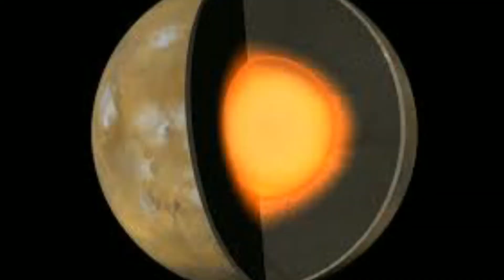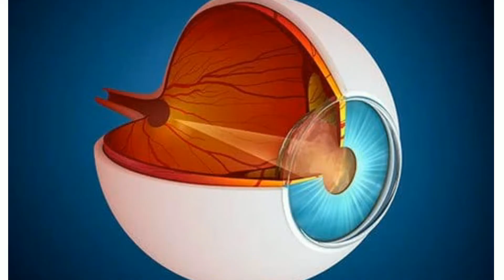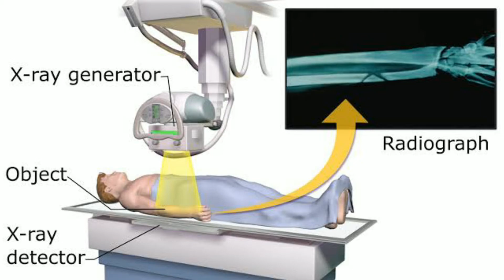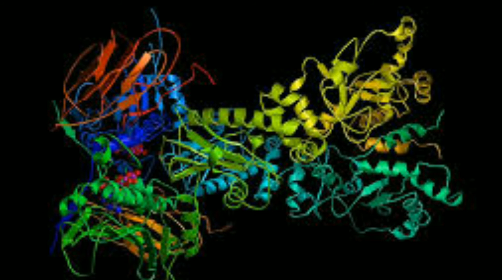FACTO NEWS || Ep:-2 || FACT`O` SCIENCE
Hello friends,
                      Today we present to you a new episode namely " Facto News"

 And we hope that you like this Episode

And please be waiting for our next video.

See ya! Good day.